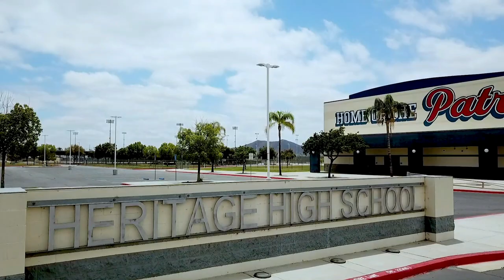First Day of School!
Welcome to the new school year Patriots!